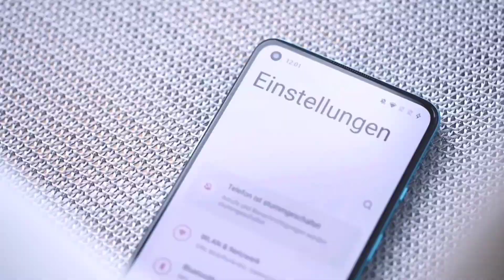OnePlus Nord 2 5G - Official CONFIRMED | Full Details, Price in India, Launch date in india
Smartphone reviews which I will talk about specs, design and overall user experience. There will also be lots of concept smartphone talk and provide details on leaks and rumors. Many different and unique technology videos. Will be uploading almost everyday!

Oneplus N10 CONFIRM is a highly rumored Smartphone that is to come out sometime in the  of 2020. It features the camera which according to the company can charge It will come in two varaints- one with Snapdragon  Processor GB RAM 256gb storage..

OnePlus nord lite expected to be launched in  2020 is to run on Android. The Smartphone is expected to have a 6.5 inches display  as the primary security feature, along with the host of connectivity options in terms of 3G, 4G,, GPS, Wifi Bluetooth capabilities. The phone will come in 64 & 128GB memory variants.

OnePlus nord N10 5G  As far as the specifications are concerned, the Smartphone is to be powered by. Snapdragon Processor. The 8GB RAM 128Gb options will help phone run smoothly even the most memory intensive applications without showing any signs of lag.

Please "".

•comments
•share kijiye.

OnePlus nord lite 5G
OnePlus N10 review
OnePlus N10 Unboxing
One plus nord N10 5g launch date in india
One Plus 2 price in india
Oneplus 2 5G first look
Oneplus n10 camera
Oneplus n10 technical guruji
Support me ..

jay hind.